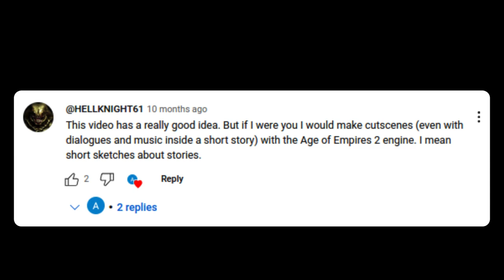DOOM DUBBED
doom, age of doom, doom mods, solo dev,